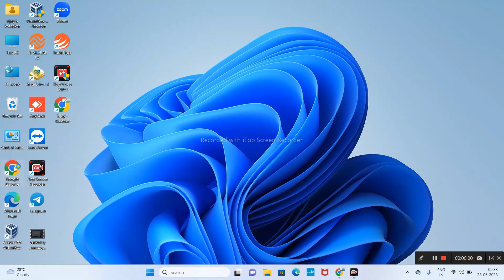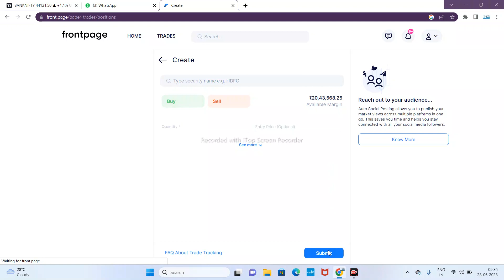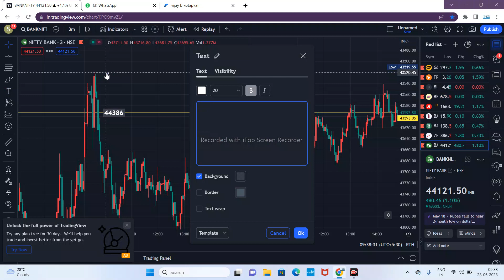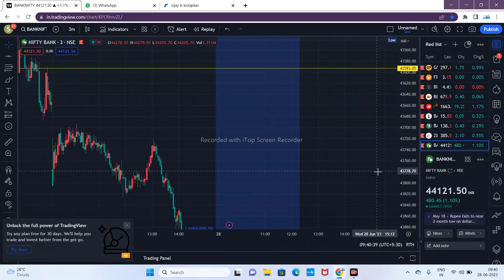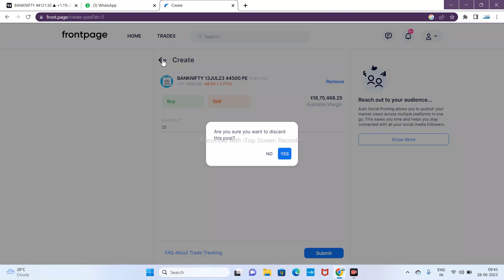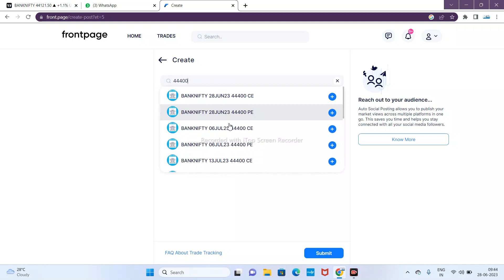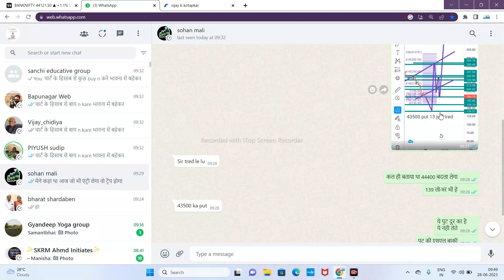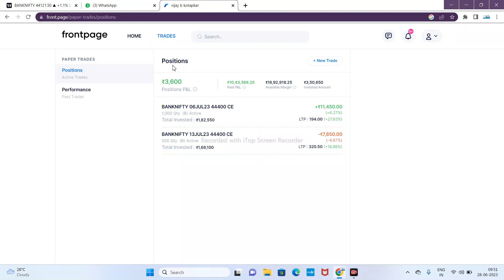टारगेट और प्रॉफिट बुक करने का सबसे आसान तरीका ऑप्शन ट्रेडिंग में रिवर्स स्ट्राइक के लोअर को सीखे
नो सेबी रजिस्टर
पेपर ट्रेडंग परपोज़ ]
मुख्या उद्देशय।

methology के काउंटिंग से किया जाता हे वो सिर्फ सिखाया कृपया ध्यान दे इस चैनल को सिर्फ एजुकेशनल परपोज़ के लिए बनाया गया हे।
जाता हे।  वो भी टेक्निकल एनालिसिस और ऑप्शन

बाजार में लाभ और हानि बाजार के उतर चढाव और इकॉनमी पर निर्भर हे।

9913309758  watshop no